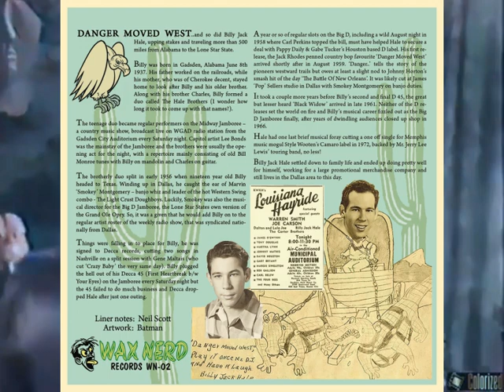BILLY JACK HALE - DANGER MOVED WEST / BLACK WIDOW - WAX NERD REISSUE 45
Brand new release on a brand new label - Lone Star Hillbilly Bop twin-spin.
Billy Jack Hale's two best D records side - Back to Back
Deluxe 'Big D' combo package - Full Colour Picture sleeve with Clear Green Wax 45 rpm single with exclusive button pin badge and Sticker (Limited Edition of only 100)
Regular Edition - full Colour Picture Sleeve with Black Wax 45 rpm single (Limited Edition of Only 200 copies)